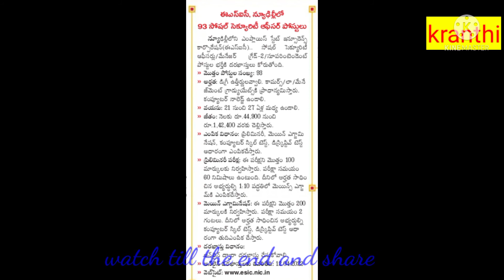ESIC social security officer &manager grade 2 superintendent recruitment 2022 kranthi kumar Veeranki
kranthi kumar Veeranki YouTube channel every day educational updates and government jobs updated s please support and share all my job viedo s